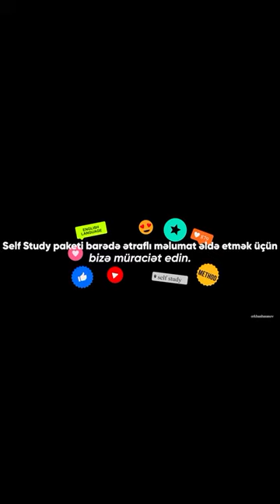500 sözlə ingiliscə danışmaq olarmı?